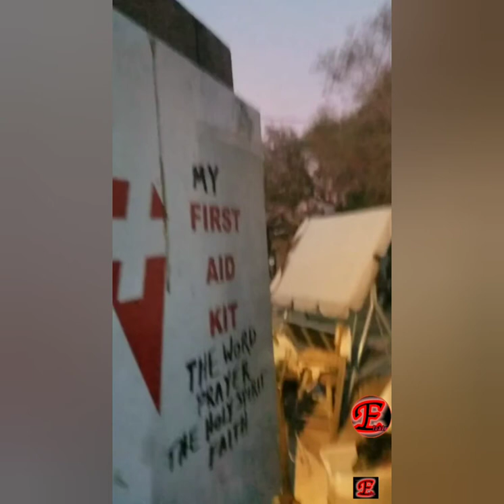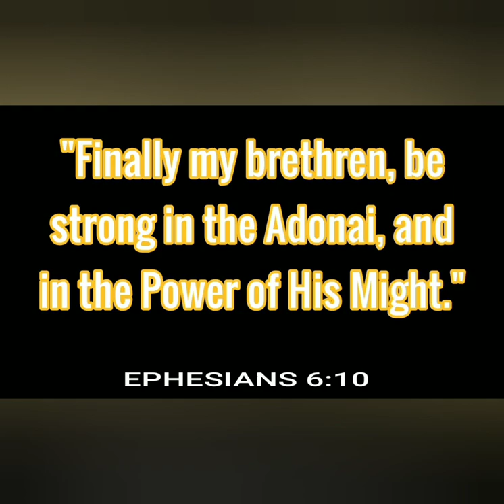Sky Noise Circle Of Pink Clouds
In the video sky noise loud and clear, I mentioned that I couldn't find this clip, but if I did I would post it.  That is the same morning of the footage from sky noise loud and clear.